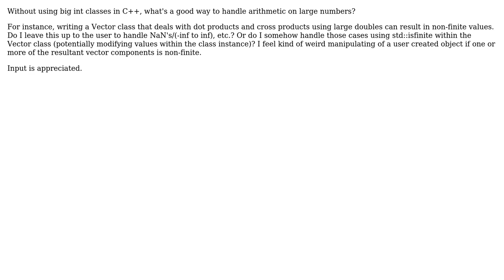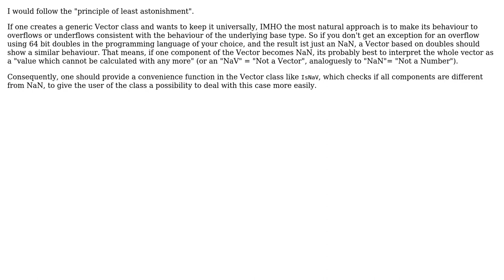Software Engineering: Handling behavior of non-finite numbers (2 Solutions!!)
Software Engineering: Handling behavior of non-finite numbers